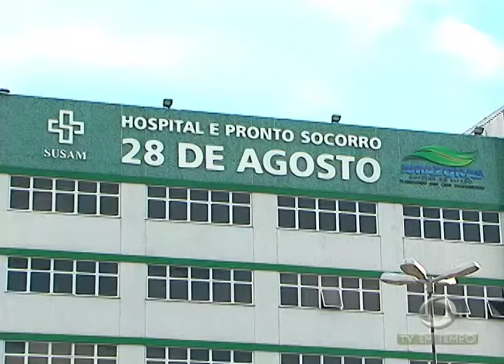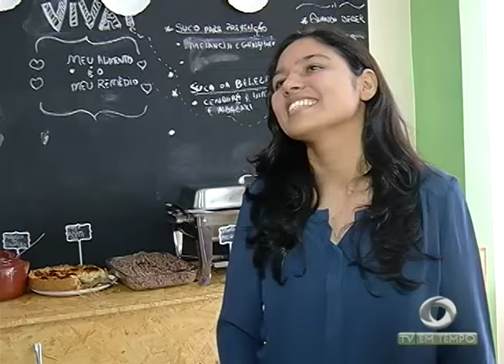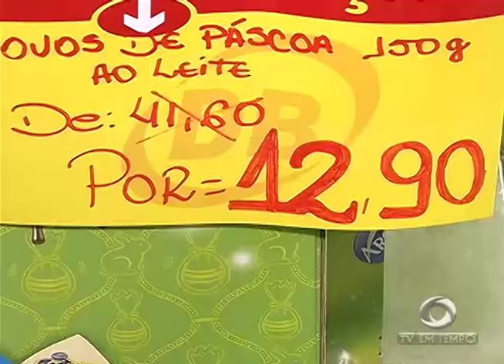BOLETIM - 2ª EDIÇÃO (15.04.2017)